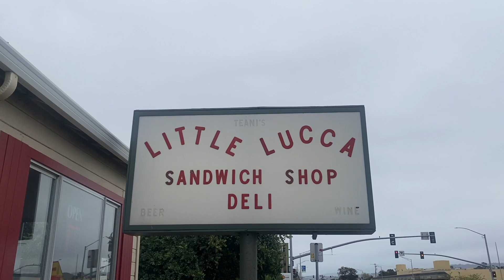Surprise Valentines Day Road Trip to San Francisco!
Taking my lovely wife on a road trip to San Francisco. It was a blast hope y'all enjoy!
Resistance Bands That I Use
Resistance Bands

-Be a Hero to that Friend in need!